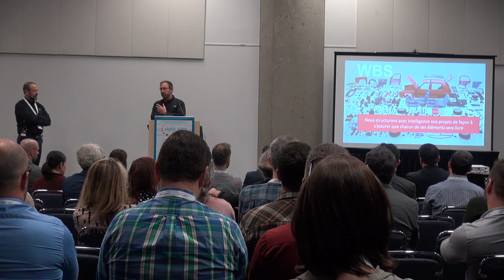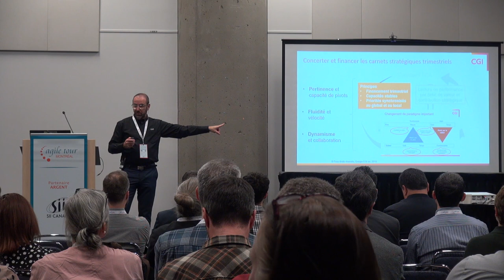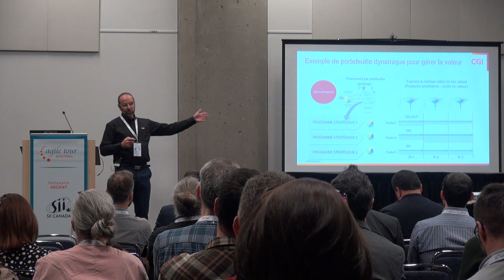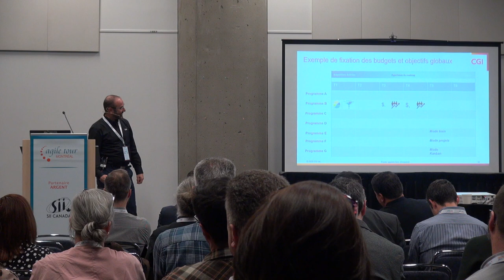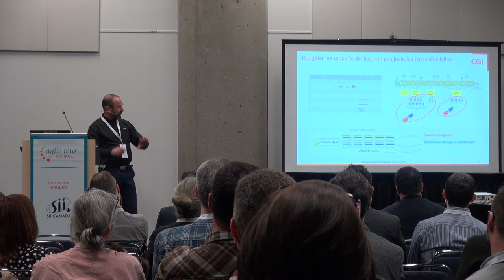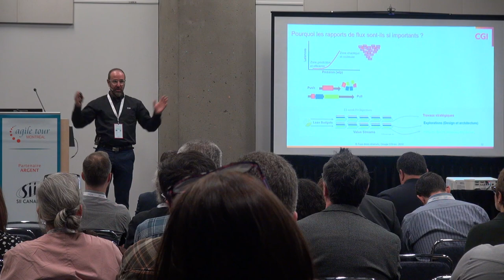Martin Dupont, Richard Martin - Bureau de portefeuille Agile-Lean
Bureau de portefeuille Agile-Lean : le nouveau bureau de projet dans l'agilité à l'échelle

Augmenter votre valeur : Devenez le bureau de portefeuille Agile et moderne.

Nous vous présenterons comment le bureau de portefeuille Agile-Lean peut soutenir l’organisation dans sa quête vers l’agilité à l’échelle. Nous discuterons des nouvelles compétences d’un bureau de portefeuille Agile-Lean (Inspiré des modèles; SAFe, Discipline Agile et Kanban). Et, comment appliquer un alignement stratégique, une priorisation et une gestion par la valeur.

Soyez un leader de la performance de votre organisation.